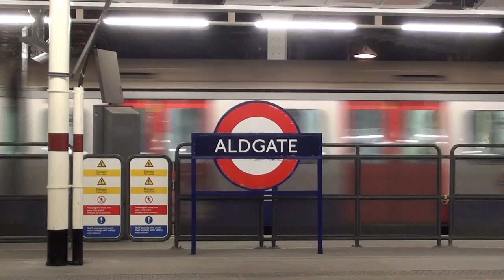London Underground Circle Line trains at Aldgate (C Stock)